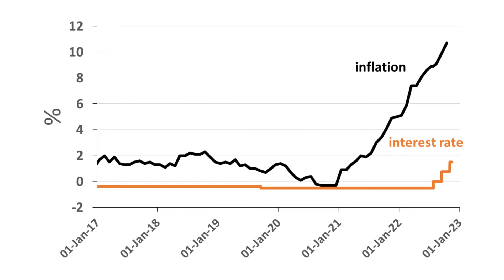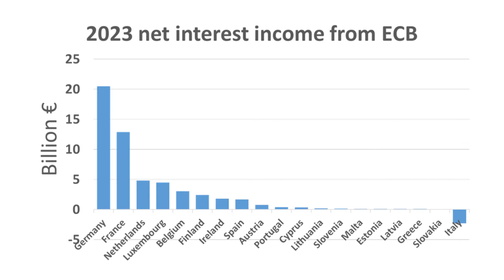What banks benefit most from higher interest rates?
How higher interest rates are distributed over banks in the 19 euro countries.
Banks in Luxembourg are the biggest winners, Italian banks are the only losers.

For more about this research, check out this blog post that I wrote with Positive Money Europe